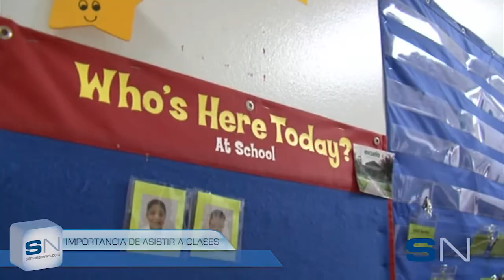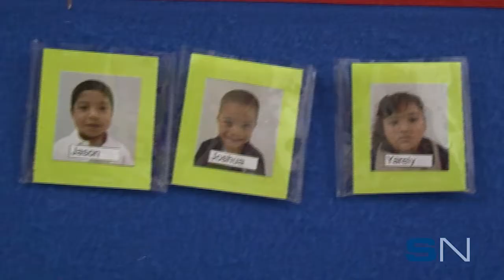Puntualidad escolar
El Distrito Escolar Independiente de Houston, le recuerda a los padres de familia la importancia de la puntualidad y asistencia de sus hijos en la escuela para que tengan un año escolar exitoso.